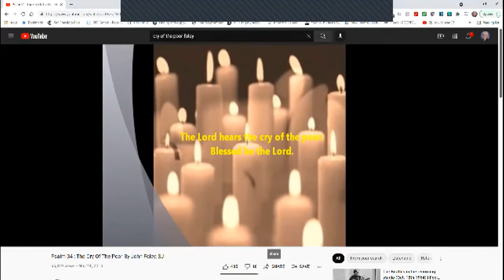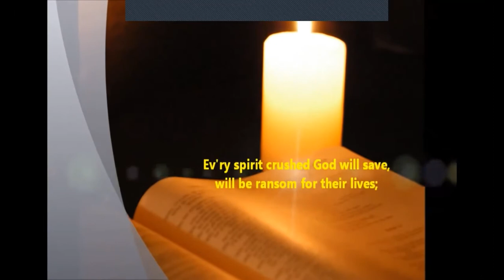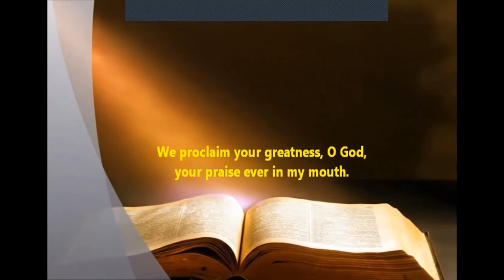Our Lady of Zoom Sunday Mass October 24 2021